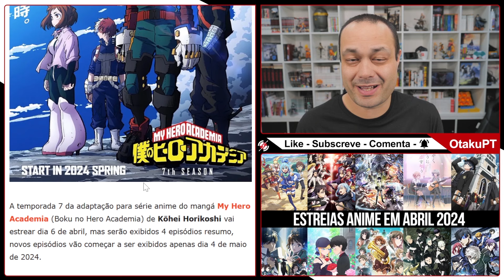MY HERO ACADEMIA 7 COMEÇA COM EPISÓDIOS RESUMO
Temporada 7 de My Hero Academia estreia dia 6, mas novos episódios só vão começar a ser exibidos dia 4 de maio